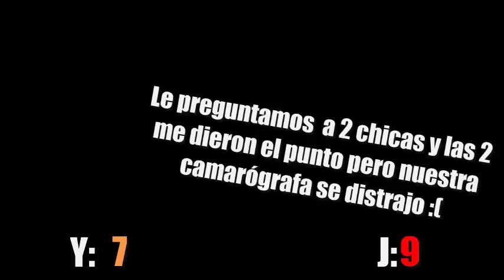¿Quien es el más atractivo de Cenazi?| Cenazi Al Mes | Vídeo #3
==/==A B R E==/==

El reto que nos pusieron en Ask.fm cumplido.